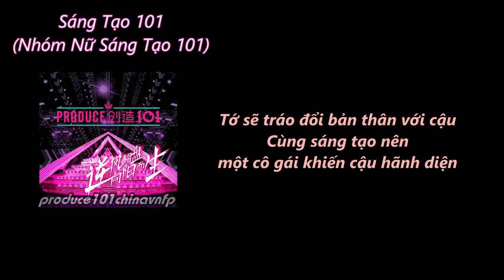[Produce 101 China Vietsub] Pick Me - Nhóm Nữ Sáng Tạo 101 (Theme Song)